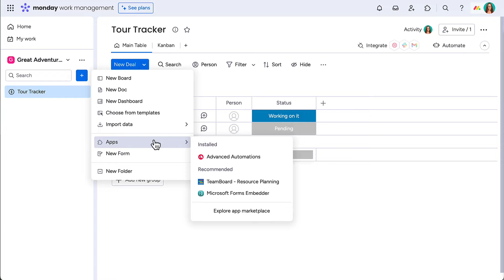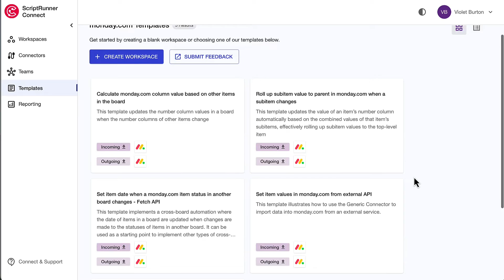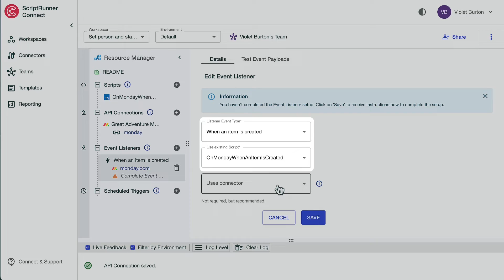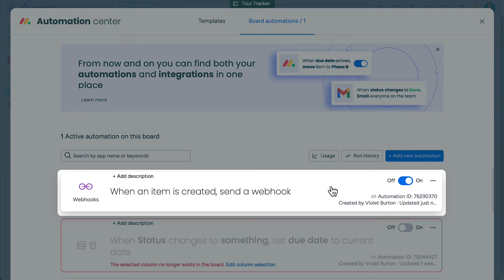Getting started with Advanced Automations for monday.com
Advanced Automations for monday.com, powered by ScriptRunner Connect.

Go beyond the limitations of native automation with a new app from the ScriptRunner team: Advanced Automations for monday.com! It gives you to craft custom scripts in TypeScript or JavaScript, and enables complex task automation without the need for costly single-purpose apps or manual workarounds.

Our all-in-one scripting tool gives you total control over the monday.com API, delivering a cost-effective solution backed by the acclaimed ScriptRunner team.

Get involved! Sign up for paid research opportunities, share your stories, report a bug, or leave us a review

Follow ScriptRunner!